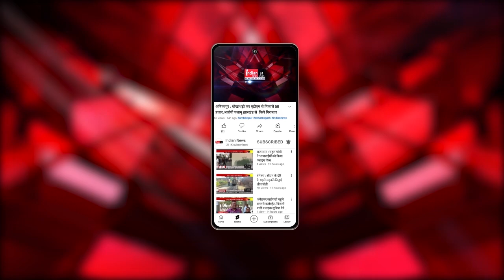Raipur : विधायक सेन ने राज्यपाल से की मुलाकात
Our Links